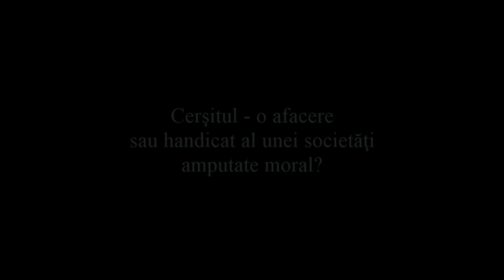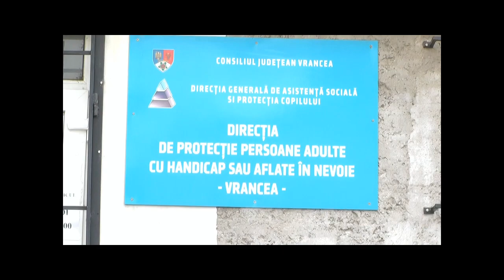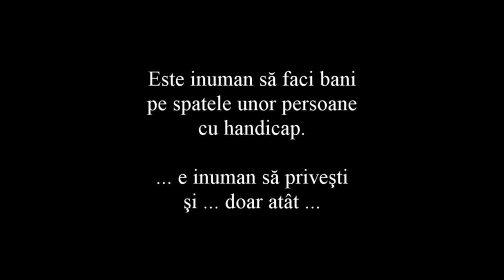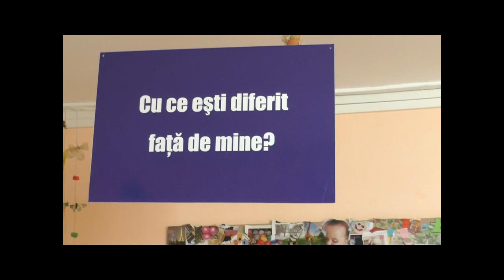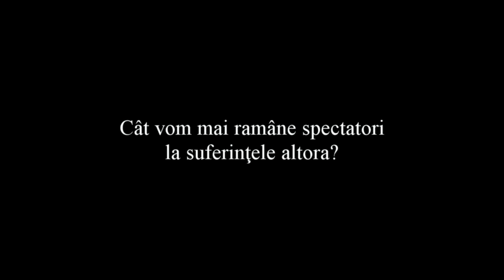Vrancea Media TV: Cersitul - o afacere sau handicat al unei societati amputate moral